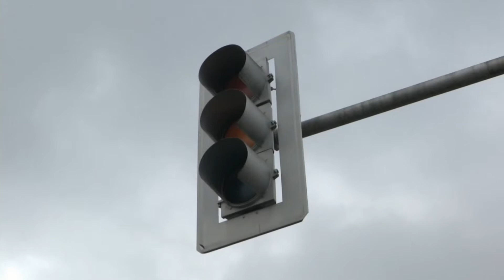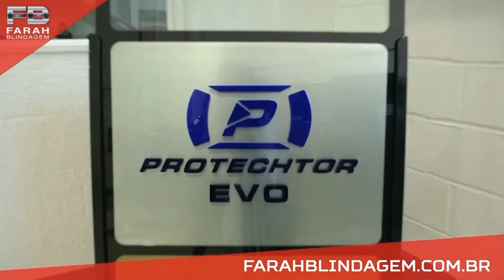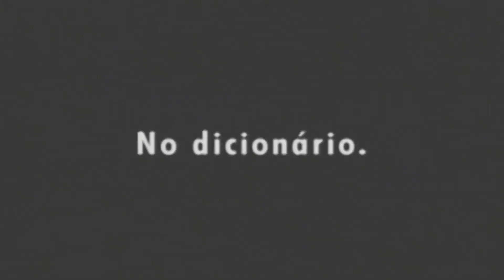Fala Baixada | 18/09/2019 | Na íntegra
Assista na íntegra ao "Fala Baixada" de quarta-feira, 18 de setembro de 2019.

CONTEÚDO DO PROGRAMA

BLOCO 1

- Obra inacabada causa transtorno aos moradores de Duque de Caxias
- Semáforos não funcionam em São João de Meriti
- Poste em péssimo estado de conservação na cidade de Japeri

BLOCO 2

- Em São João de Meriti, parte da Rua Itacuruçá desmoronou
- Participação dos telespectadores
- Moradores reclamam do abandono em São João de Meriti

BLOCO 3

- 26º Festival de Dança de Nova Iguaçu é realizado no TopShopping